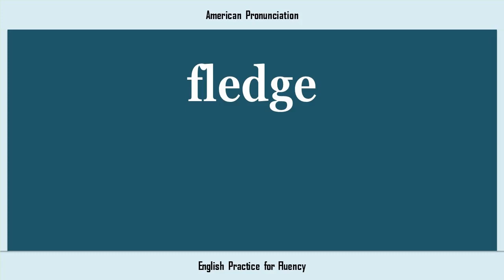fledge, How to Say or Pronounce FLEDGE in American, British, Australian English